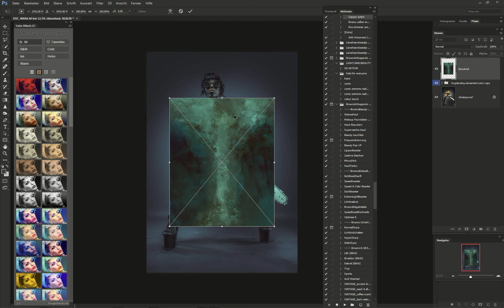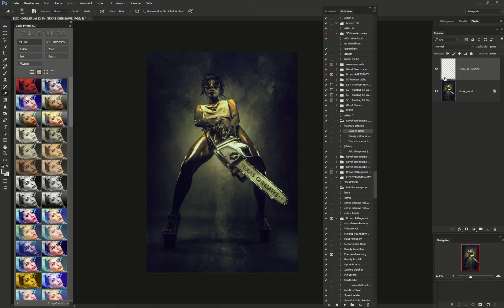DARK ART TEXAS CHAINSAWS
so IRONSKY LOOK in sekunden
Background by Marcel Bolivar